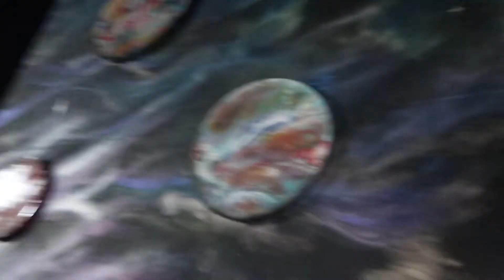Trying wagyu burgers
had wagyu burger with the boys and a little bowling to finish the night